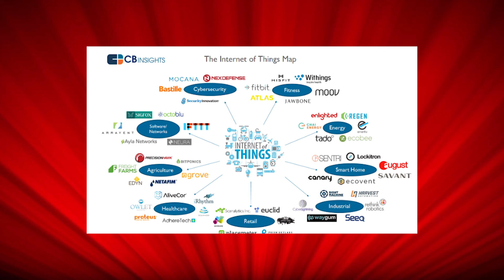Using Color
A bit of information on the use of color in your games/apps/films ect.
Hope ye enjoys.